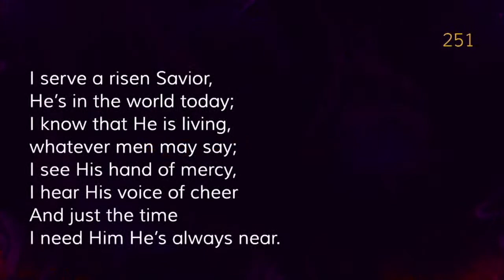What's Your Excuse | Elder Oliver Nelson - Feb 25, 2023